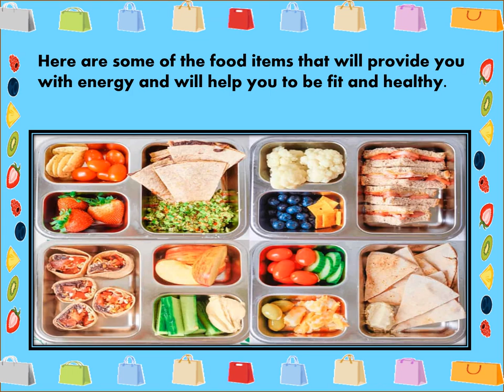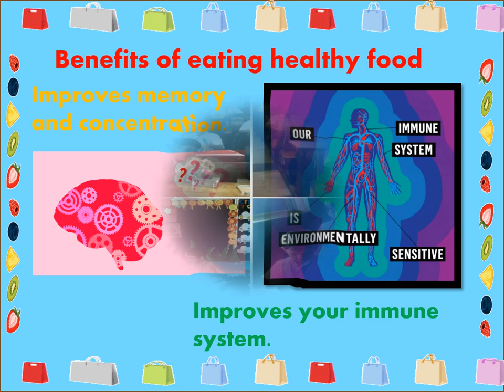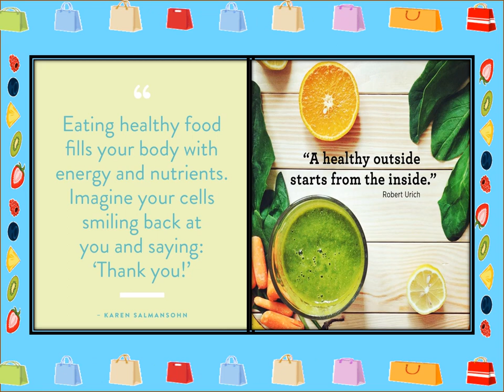Brown Bag Lunch Day Primary Section Final Don Bosco High School Matunga, Mumbai